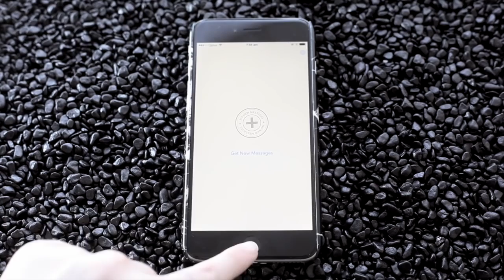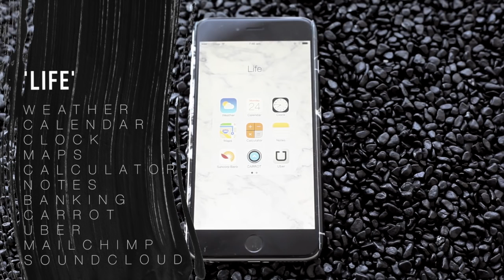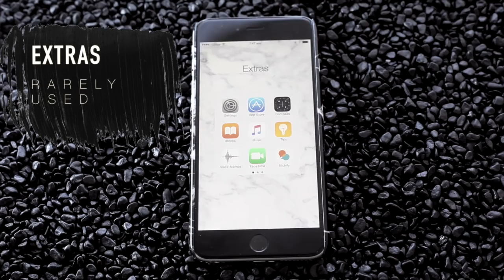Whats on my iPhone Rachel Aust